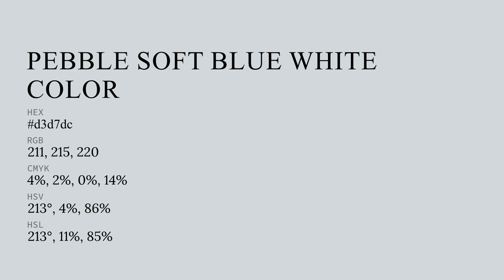Pebble Soft Blue White color d3d7dc hex color - Blue color - Warm color d3d7dc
What color is Pebble Soft Blue White ? d3d7dc hex color - Blue color - Warm color d3d7dc

Hex d3d7dc Color Code is also known as Pebble Soft Blue White color.

Hex d3d7dc Color code in RGB color code model is created after adding 82.75% red color, 84.31% green color and 86.27% blue color.
Hex d3d7dc Color code in CMYK color (process color) code model is generated after subtraction of 4% cyan, 2% magenta, 0% yellow and 13% black.